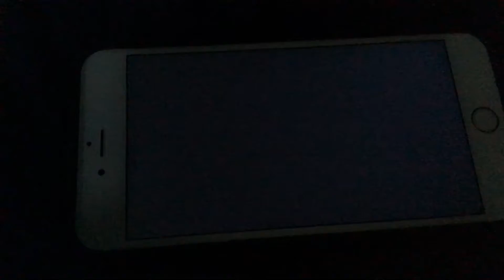KFVS12 Heartland News at Noon Open (1112-April 1, 2011)